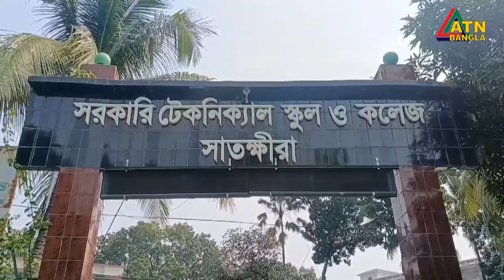সাতক্ষীরায় অ্যাডভান্স সার্টিফিকেট কোর্সের প্রথম পর্বের সমাপনি পরীক্ষা অনুষ্ঠিত | Satkhira News